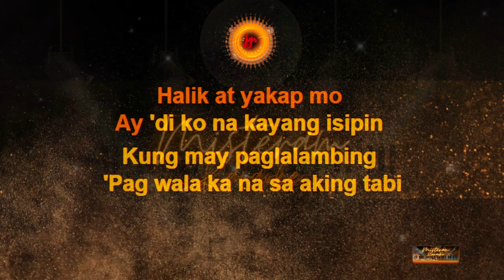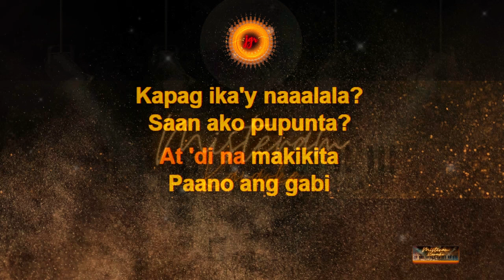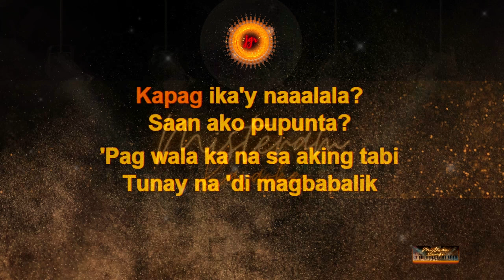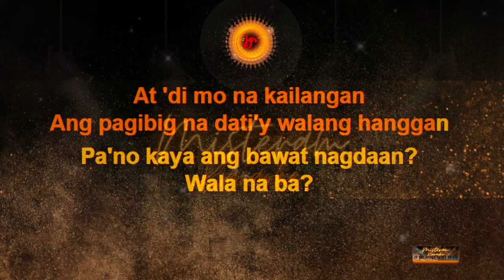Jaya - Wala na bang Pag-ibig (MALE KEY) (KARAOKE VERSION)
This is my Karaoke cover of Wala na bang Pag-ibig by Jaya .

Timecode:
0:00 Intro
0:08 Start